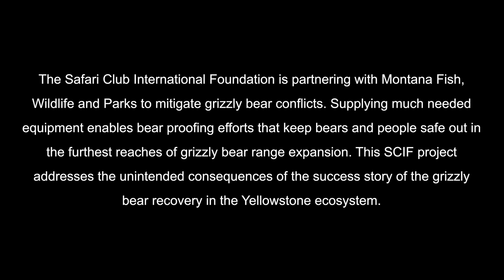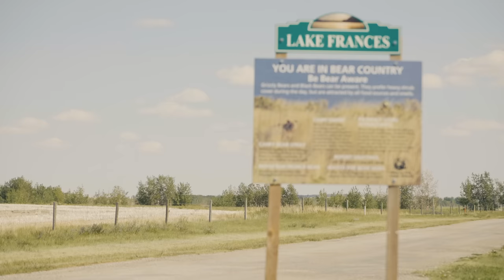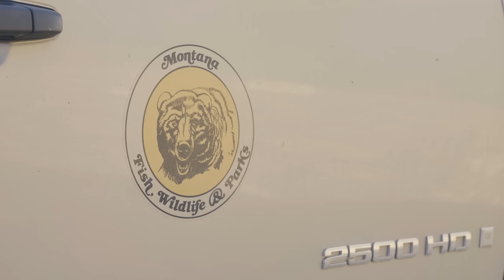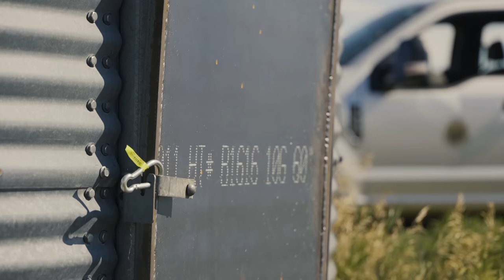Unintended Consequences - Montana Grizzly Bears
What are bears doing way out in these flat ranchland prairie's of Montana?

The mountain areas around Glacier National Park and the Bob Marshall Wilderness is full of bears. As bear populations still continue to increase, an unintended consequence is that these flat prairie's that don't typically call bears home are beginning to fill in with grizzly bears.

SCI Foundation got on the ground with local ranchers, state biologists, and local hunting groups to better understand this situation. What we found to be most immediately impactful is finding ways to reduce Human-Bear conflicts (for the good of humans and for the good of bears).